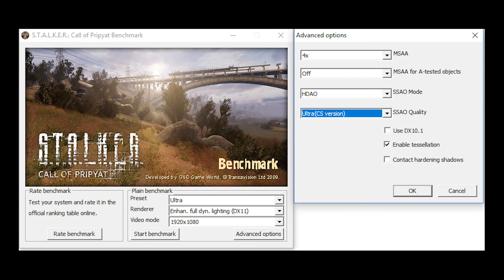AMD Radeon RX 570 -- AMD Ryzen 5 2600 -- STALKER Call of Pripyat Benchmark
STALKER Call of Pripyat Benchmark @ 1080p Ultra Preset

Ryzen 2600 -- RX570 Test Setup:

CPU : AMD Ryzen 5 2600 [ R5 2600 ]
Graphics Card : ROG-STRIX-RX570-O4G-GAMING [4GB]
Motherboard: ASUS PRIME B350-PLUS
RAM : 2X4GB 2400MHz CL15
SSD : 128GB
HDD : 3TB
EXTERNAL HDD : 4 TB
PSU : Corsiar CX600
CASE : Corsair Carbide Series 100R